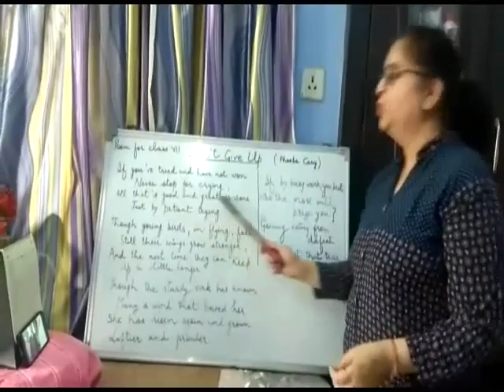Salute to Teachers (part-2)